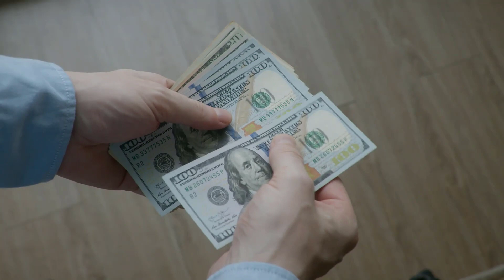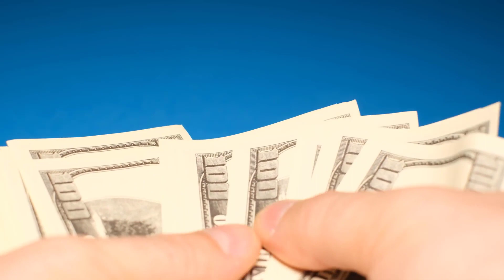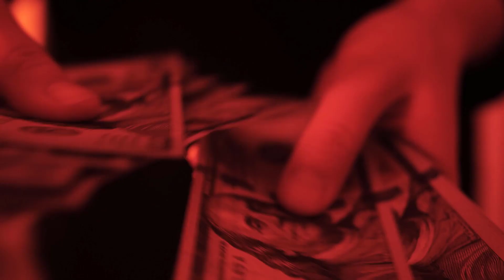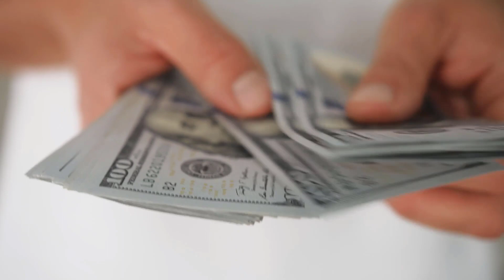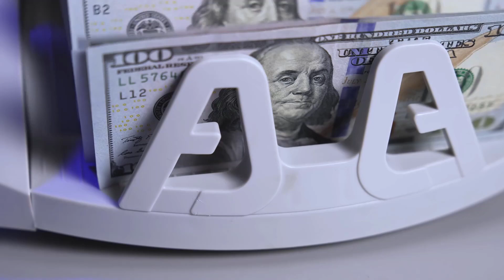I Tried Making $500 Day Using These 12 Side Hustles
Curious about how to earn an extra $500 a day through side hustles? You're in luck! Join us on this exciting adventure as we put 12 different side hustles to the test in our quest to make that $500 goal a reality.

From gig economy jobs like food delivery and ridesharing to creative pursuits like freelance writing and online tutoring, we'll dive into each hustle to see what works, what doesn't, and where the real money-making opportunities lie. Along the way, we'll share tips, insights, and lessons learned, helping you discover which side hustle might be the perfect fit for your financial goals and lifestyle.

Whether you're looking to boost your income, pay off debts, or simply enjoy some extra cash for your passions, this video is your ultimate guide to exploring diverse income streams. Let's make that $500 a day together!